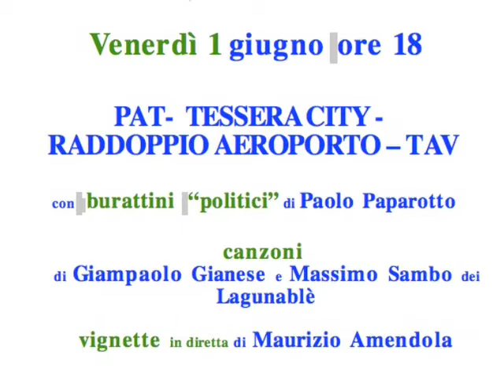Agorà ...Partecipazione in Piazza Ferretto N. 1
Venerdì 1 Giugno , dalle ore 18 alle ore 19,30 In Piazza Ferretto a Mestre il primo Incontro Partecipativo per discutere di PAT del Comune di Venezia, di Tessera City, del Raddoppio delle Piste dell'Aeroporto, della TAV ...CON ESPERTI, ARTISTI... ed altri concittadini.